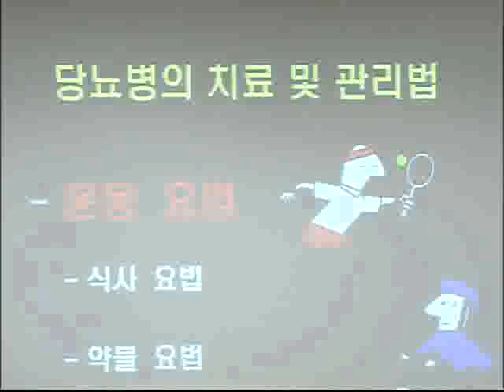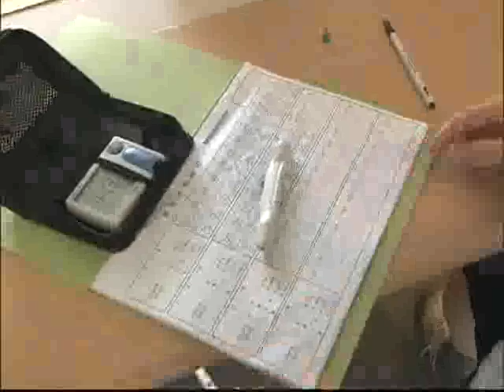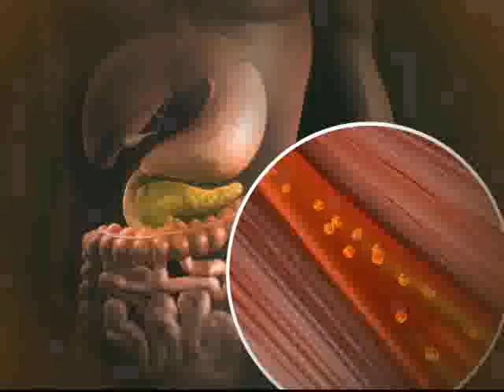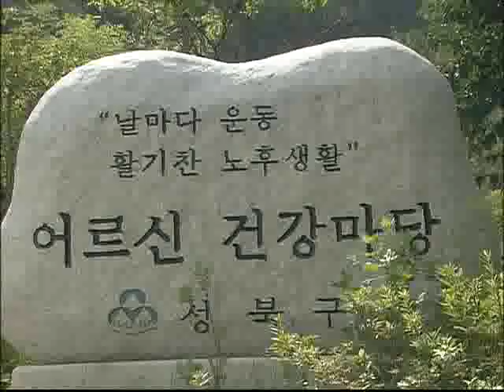명의 - Best Doctors_ 스포츠의학 전문의 진영수 교수_#004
EBS, 명의, Best Doctors, 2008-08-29, 제 72회 운동으로 치료한다 - 스포츠의학 전문의 진영수 교수

우리나라 최초의 스포츠의학전문 진영수 교수를 통해 양질의 의료 정보를 제공한다.